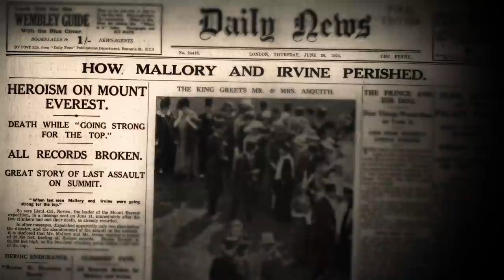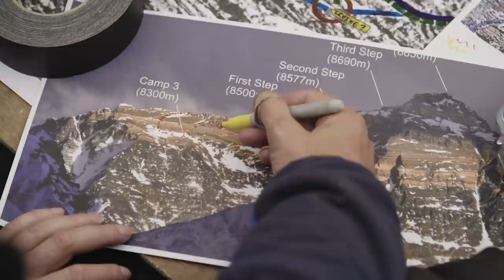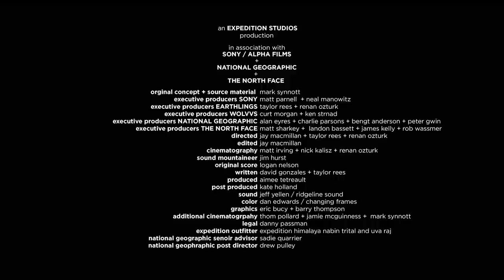"The Ghosts Above" Behind The Scenes | Lessons From Everest - Renan Ozturk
Here’s what goes behind a great film - some hard-work, sleepless nights, and dedication. This has been one of the most challenging project for us. Watch the video and find out how we managed to make this piece possible.